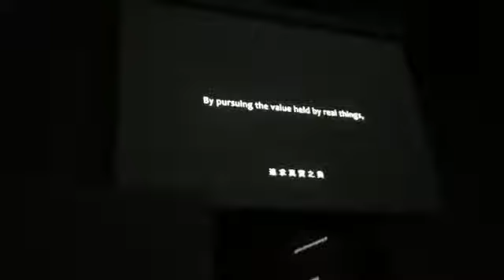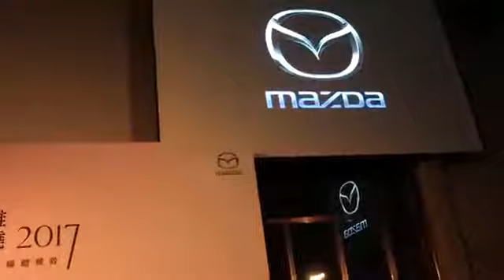Mazda 2017新春計畫出爐 全新第二代 Cx-5 正式開始接單cx-3 Mazda 2 小改款第三季正式推出